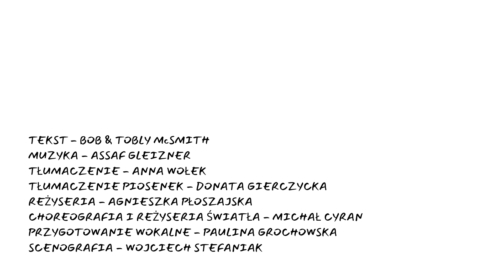FRIENDS - pełna obsada musicalu!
Międzynarodowy Dzień Teatru to idealna okazja, by dać Wam niespodziankę, na którą wszyscy czekamy od dawna! :)

Ogłaszamy polską obsadę do musicalu Friends - the musical parody!

Wybór nie był łatwy. Kilkaset zgłoszeń od utalentowanych artystów pełnych entuzjazmu i chęci działania. Casting w tym trudnym czasie był cudownym momentem obcowania z ludźmi teatru z całej Polski. Jeszcze raz dziękujemy wszystkim, którzy wzięli udział w castingu. A teraz zobaczcie, kogo już wkrótce zobaczycie na scenie Teatru Muzycznego w Toruniu!